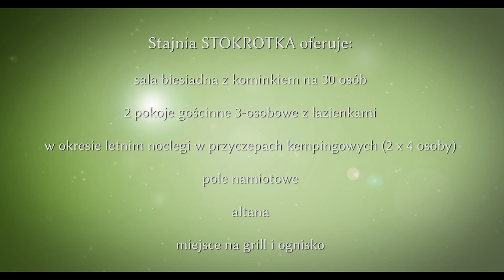Stajnia Stokrotka na Łódzkim Szlaku Konnym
Andrzej Kilańczyk wraz z przyjaciółmi podczas przygotowań w Buczku do Europejskiego Święta Bursztynu na Łódzkim Szlaku Konnym.